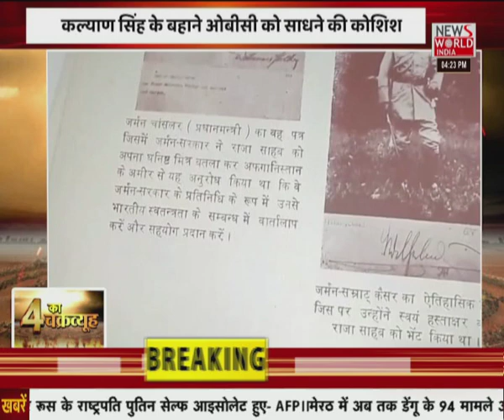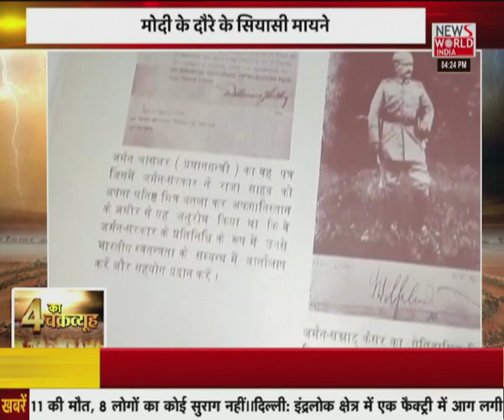News World India Live : देश विदेश की सभी बड़ी खबरें LIVE | Latest News | Hindi News | Breaking News